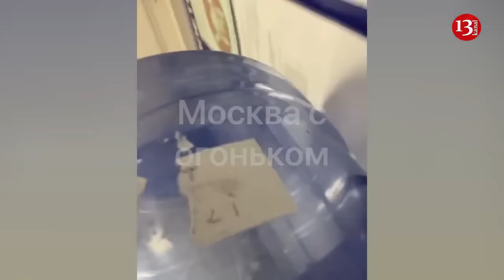Voters in Moscow set fire to the ballot boxes and poured "brilliant green" into the boxes